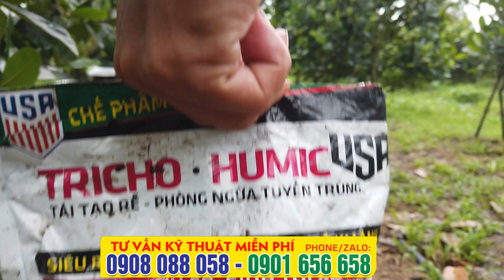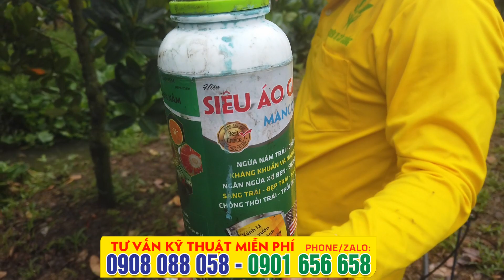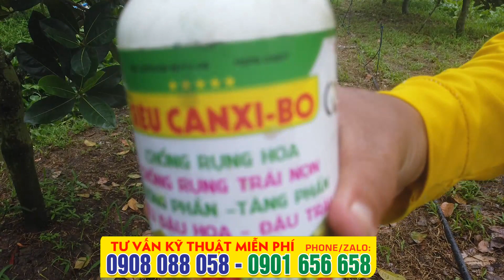Cách chăm sóc mít ngừa xơ đen xì mủ - CÁCH TRỒNG MÍT